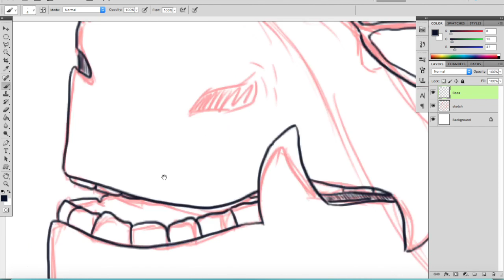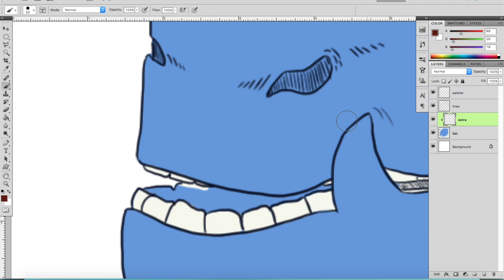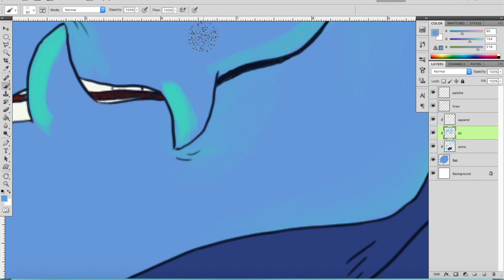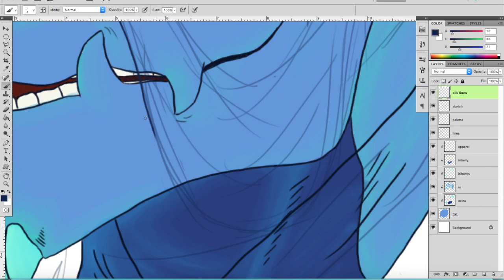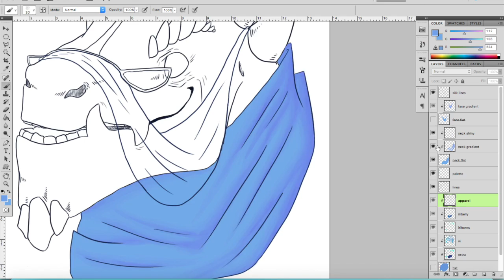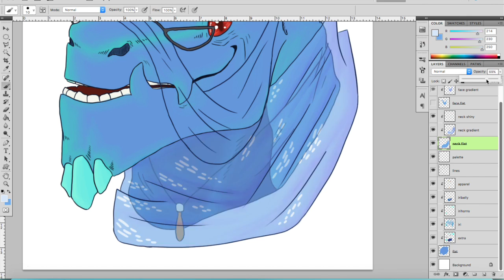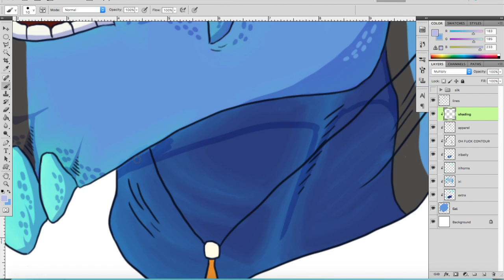Gregory Speedpaint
Speedpaint of my Flight Rising dragon, Gregory.  He's the Clan Dad™